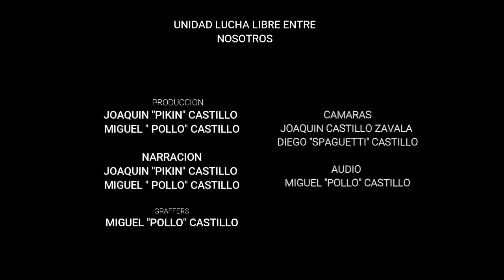RELEVOS ATOMICOS SEGUNDA LUCHA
DR. SOL, TIGER HERO,  SUPER Y ULTIMO LATINO
VS
GRAVEDAD, MEGALODON, SINDROME Y ZEBRA JR